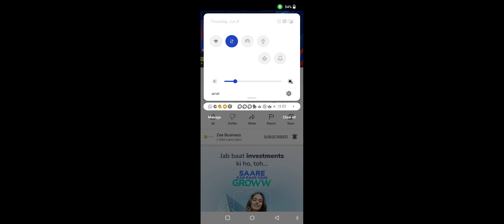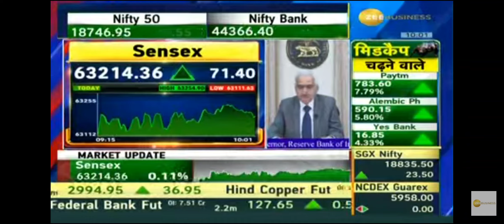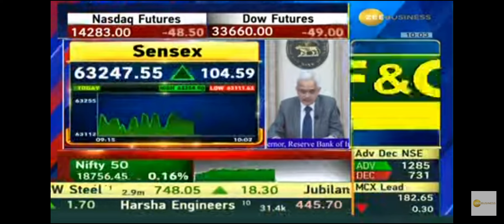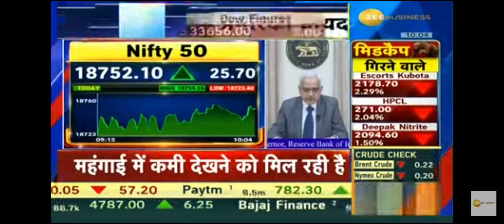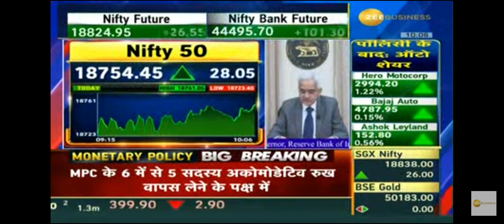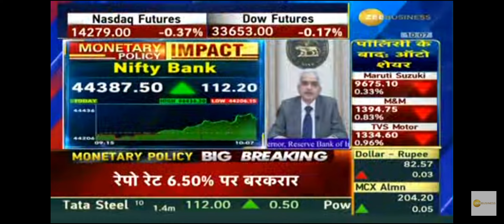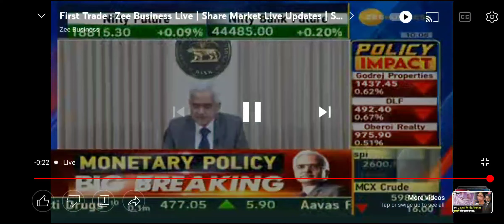RBI Monetary Policy | 8 June 2023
Stock Market Daily Updates is here.

Join Instagram: Stock Market GEMS

Stock Market

Stocks Market

Share Bazar

Share Bazaar

Stocks Trading
Stock News Current
Intraday Trading
Swing Trading
Long term trading
Stock Investment
Stock Market Future
Stock Market Risk
Stock Market Gems
Stocks News Daily
Bull Stock News
Bear Stock News
Bigg Bull Next
Dow Jones updates
Nasdaq Updates
SGX Nifty updates
SENSEX updates
NiftyBank updates
Nifty updates and news
FED Reserve now
GDP next year
Stock results today
Stocks results quarterly
BSE indicators for movement
NSE news
Midcap Stocks updates
Smallcap Stocks updates
Largecap Stocks updates
MIdcap Bazar news
Reliance news
TCS news
HDFC Bank news
Infosys news
Shorts latest
Short latest
Viral channel and Viral News
Trending channel
Bajaj Finance news
Index Management News
RBI News
Reporate news
Reverse Reporate updates
GST updates and GST News
Price Hike News and updates
Petrol News
Diseal news
USDINR news
USD rate news
Foreign Reserve news
US Dollar news
US Market news
Asian Market news
Europe Market news
CNBC Awaz news
Biz Tak news
Intraday in Stocks news
Option Trading news
Call Tips
Put Tips
Future Hedge Tips
Option Hedge Tips
Stock Market Next Year
Stock Market tomorrow updates
Share Bazar tomorrow
Trending stocks for tomorrow